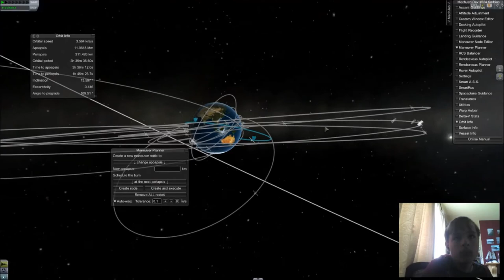KSP: IRNSS-1G Launch in RSS